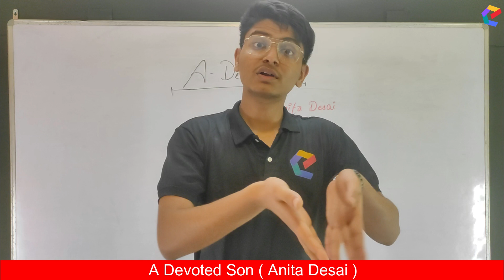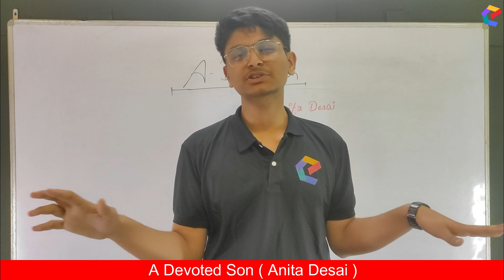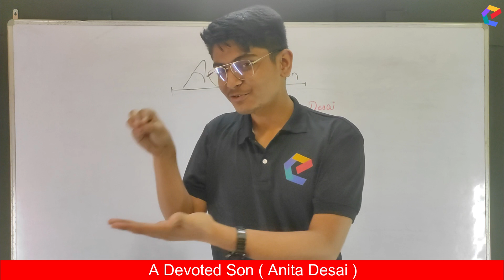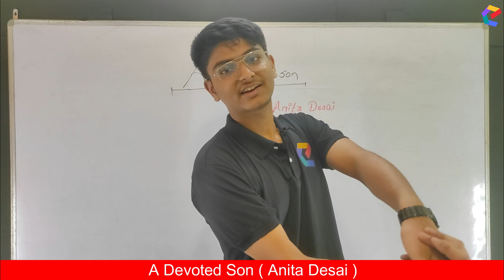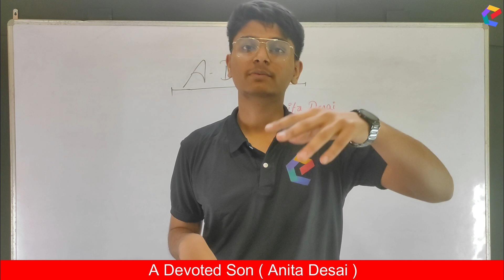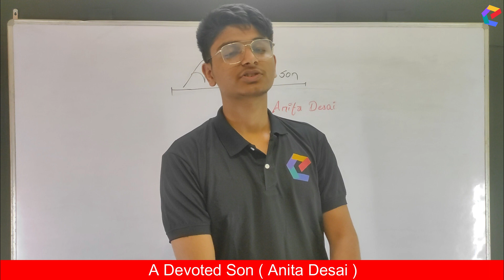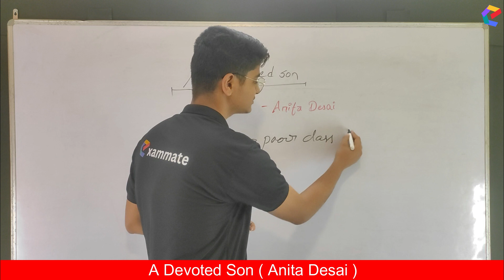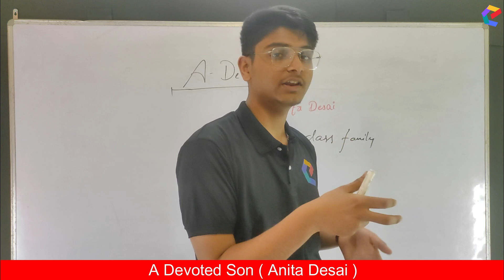A Devoted Son Summary in Nepali || Grade 12 Compulsory English || Short Story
📌About Sections

✒️ We will cover the entire class 12th English Grammar,  Chapter summary, and exercise important questions for your exam.

✒️Video will be uploaded on YouTube Channel as per the schedule.

✒️ PDFs of Lecture Notes & Important questions will be provided.

No exam will be tough when exammate is with u 😉

📌Important Links